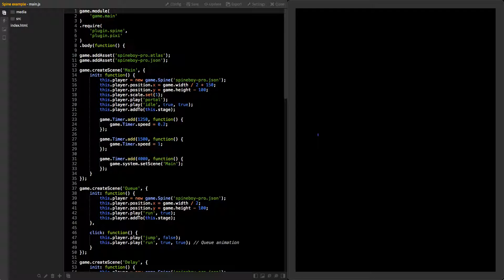Panda 2 Plugin: Spine with clipping